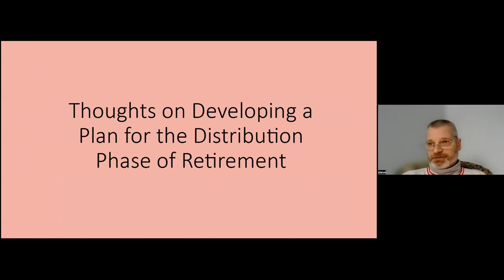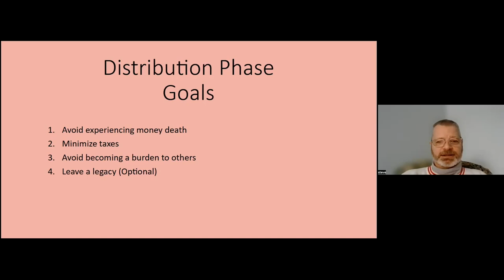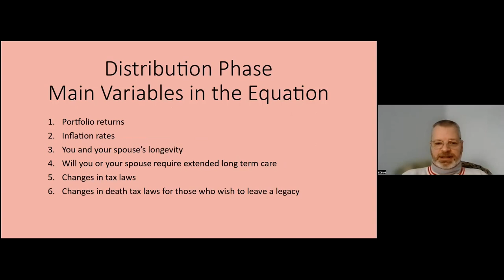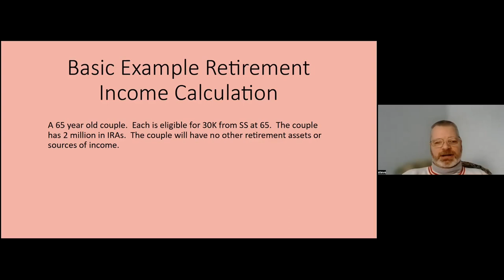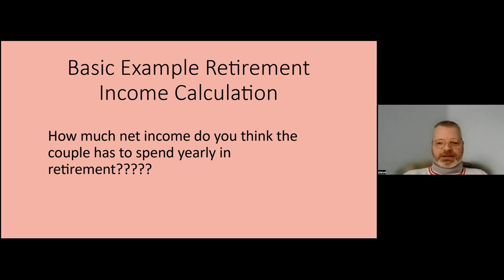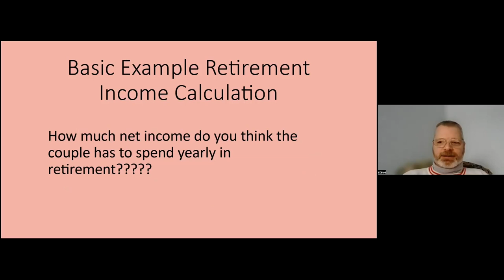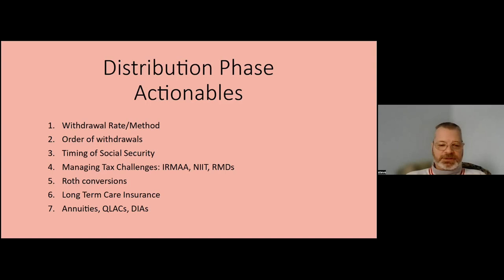The Rudiments of Retirement: Developing a Distribution Plan SABH Meeting #94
Presentation: "Developing a Distribution Plan" Speaker:  Steve Shaffer is a Health Physicist for a federal government agency. He has held various positions in engineering and health physics over the past 30 years and has been a member of the Philadelphia Bogleheads for the past 6 years.  Recorded February 25, 2023.  Zoom meetings are held each month on second Saturday. The best part of our meetings is the group discussion that follows presentations. Full-length videos including Q&A and discussion are available by joining us.

Music credit

Urban Lullaby
Performed by Jimmy Fontanez & Doug Maxwell (2018)